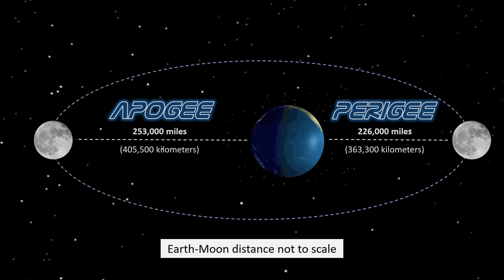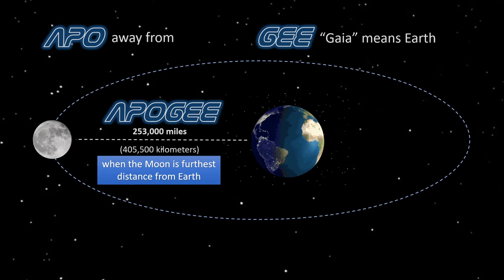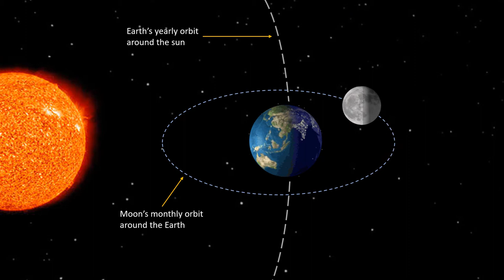APOGEE vs PERIGEE / SUPERMOON / TAGALOG DISCUSSION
SKL or Short Key Lessons is a segment of Science ATBP.  This will help the learners to widens their vocabulary in different fields of science.

ATTRIBUTION:
SPLASH APP